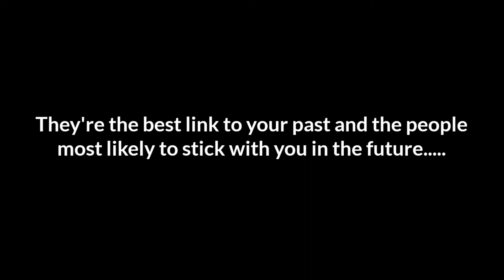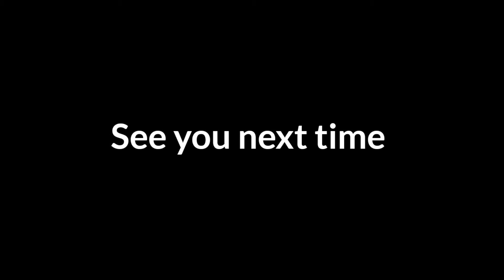A tribute to family.... May we always have each other's backs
A painting for my cousin in the memory of my late cousin Nat